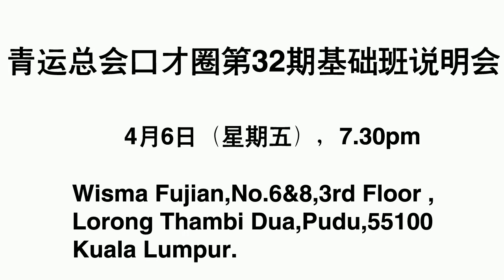第32期基础班说明会宣传片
你想要提升自信？你希望说话更具魅力？你想建立更好的人际关系？
现在，机会来了！

由青运总会口才圈基础班举办的第32期口才训练课程，将在4月6日（星期五）在【马来西亚福建社团联合会礼堂】举行说明会。此项课程吸引人之处在於它采用美国国际专业演讲­­训练手册（Toast Master）作为蓝本，然後再综合日本、台湾及本地的系统训练方式作为训练。此项课程是以华语作为媒介语，在本地已超过24年的历史了，它可让你改变自己，让你从容的面­­对群众，变得更有信心。

凡对口才训练有兴趣者，无论男女老少，不分学历，都可报名参加，课程费RM50。训练时间是每逢星期五，晚上七时三十分，地点在青运总会会所礼堂第四楼-PUDU。青运总­­会口才圈基础班地址：12C, Jalan Kancil, Off Jalan Pudu, 55100 Kuala Lumpur. （半山芭Plaza Pudu的前一条街）

或请到